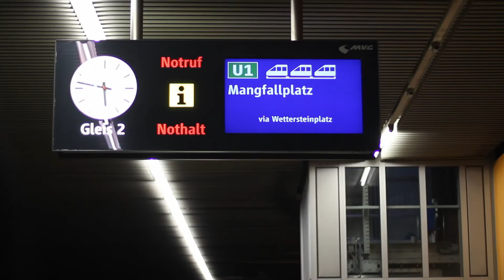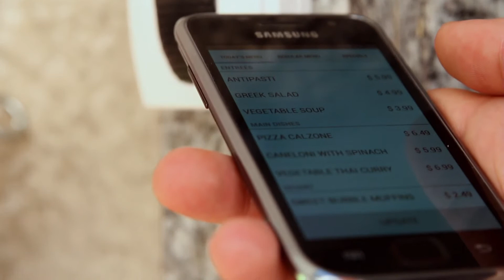TalkingThings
Our Concept:
We imagine a future where a smartphone is aware of the urban environment and can support visually handicapped people in their daily lives. Today's GPS system is great for use in cars, but it is too inaccurate for navigation when walking through the streets or moving within a building. Small near field communication computer chips all over the city that connect with mobile devices informing them about their immediate environment could improve the location data and provide additional information. Be it the name of a building, the next metro station or simply a restaurant's daily menu.

With this concept video we began our search for mobile applications that enrich current GPS and Web technologies in the yet unexplored world of urban every day situations.

About us:
Alex, Markus, Korbi and Max all study computer science and media at the Ludwig-Maximilians-Universität in Munich.